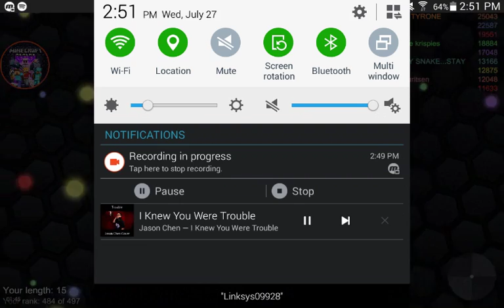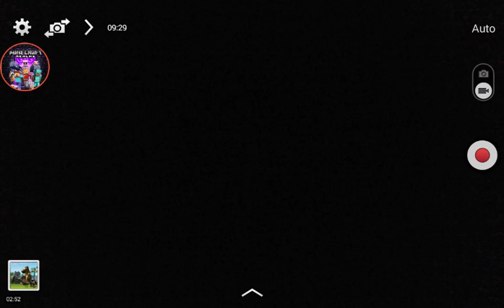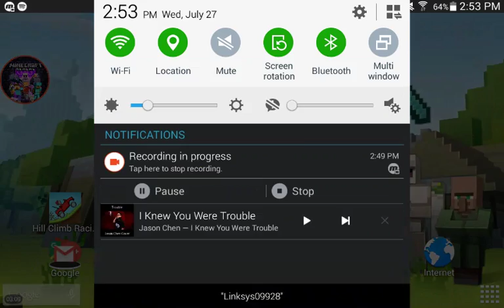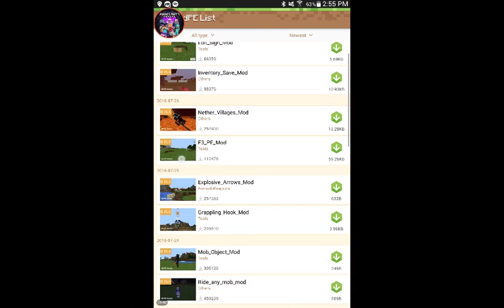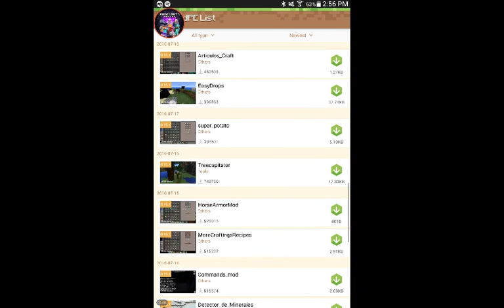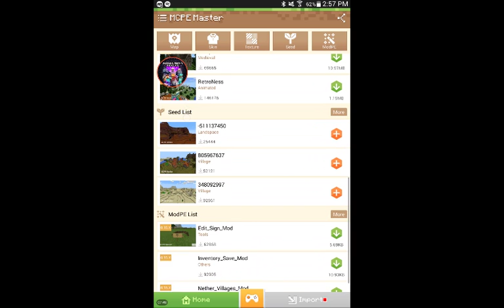Superdog said "turn it off!" TRY MOD AND SLITHER.IO LET'S PLAY